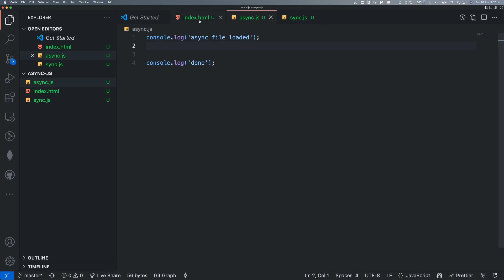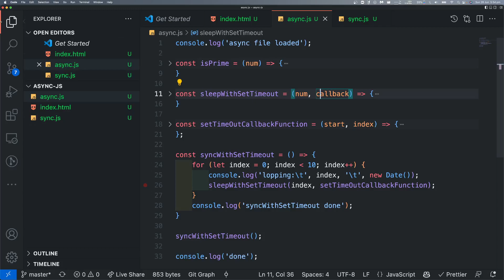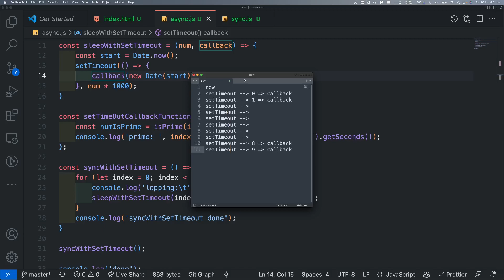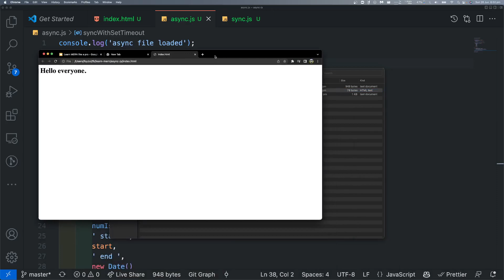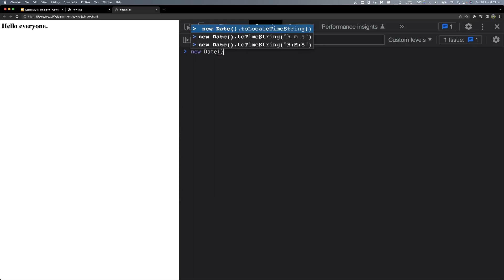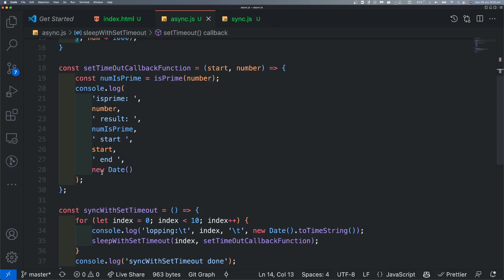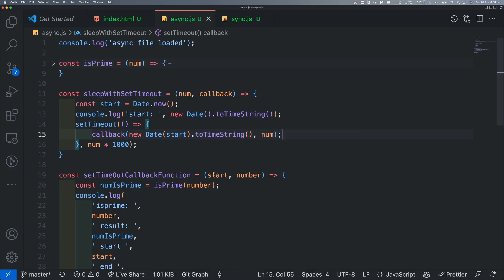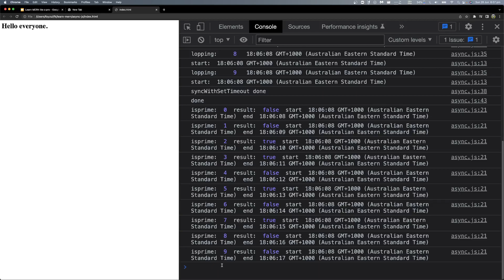(Bangla) Learn MERN like a pro - Lecture 17: async code execution walkthrough in visual studio code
lecture-12-thread-sync-execution-call-stack.mp4